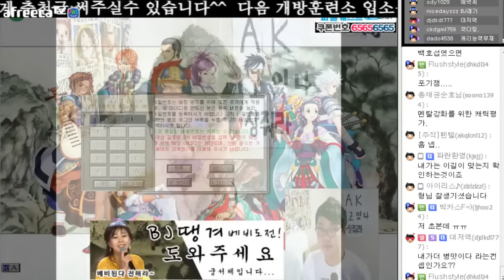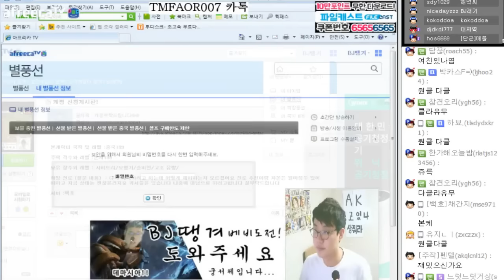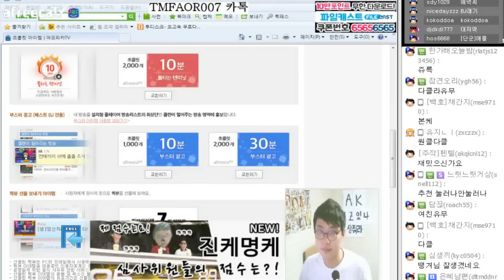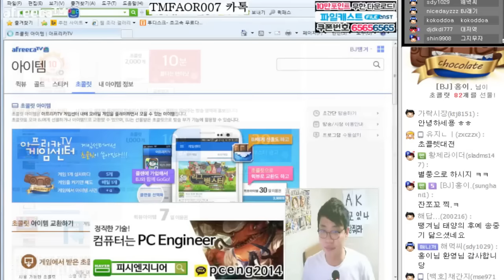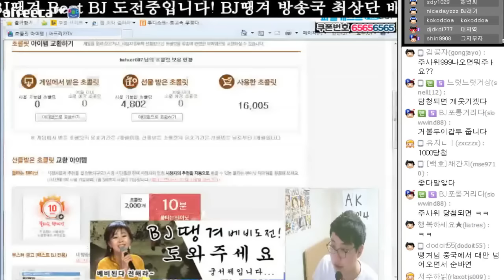으어어!! 초 현질러인 변신!!! 직전에 멈췄넹 ㅋㅋ BJ땡겨 거상 케평